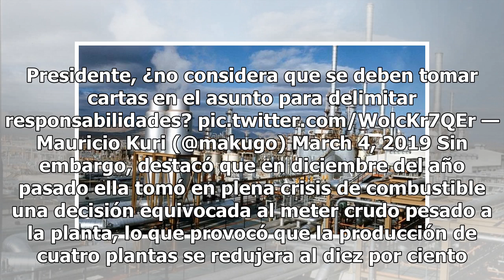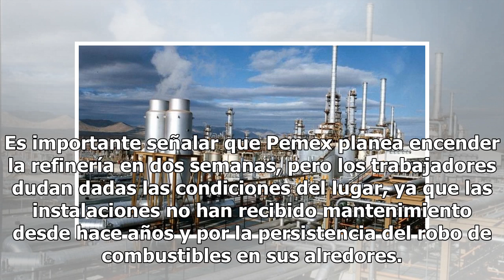Mauricio Kuri pide atender situación en la refinería de Salamanca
Mediante un video publicado en redes sociales, Mauricio Kuri González, senador del Partido Acción Nacional (PAN), hizo un llamado al presidente Andrés Manuel López Obrador para atender la situación en la refinería de Salamanca. Trabajadores de la refinería Antonio M. Amor, en Salamanca, Guanajuato, ...